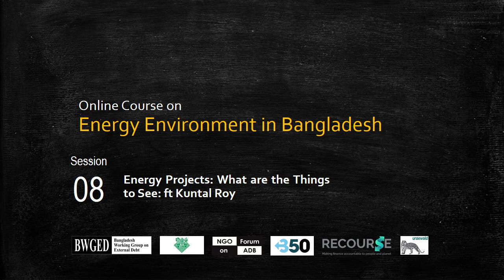Session-8: Energy Projects - What are the things to see ft. Kuntal Roy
Kuntal Roy, Country Lead, Global Strategic Communication Council (GSCC) is talking to the students of Energy Course about important things to see in the Energy Related Projects